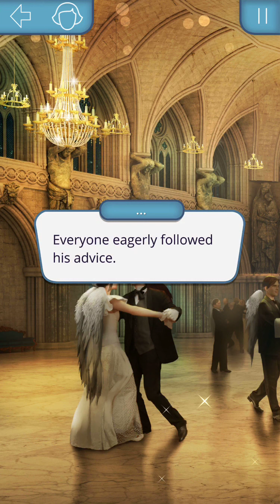At the ball with Mimi! ❤️ l Romance Club : Heaven's Secret : Season 1 Episode 10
Hey! :) A new episode of Heaven's Secret is here! What did you think of this episode? Anything you want to add? Don't hesitate to do so in the comments below!